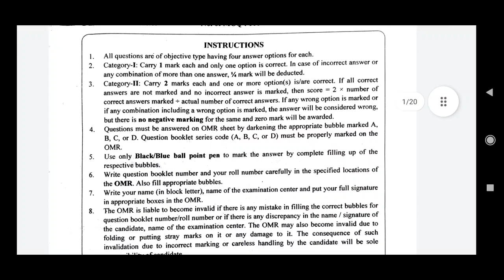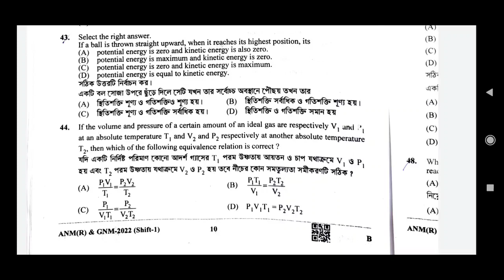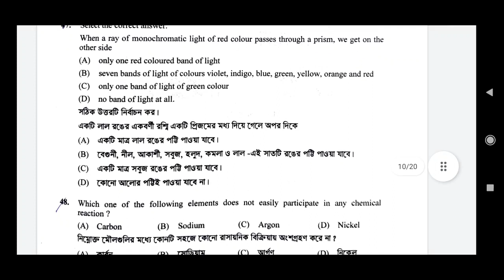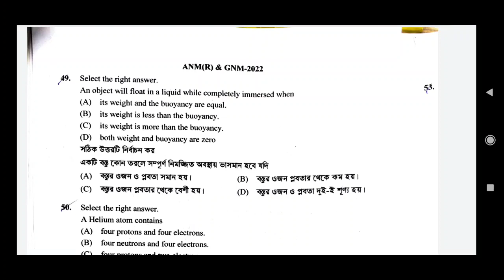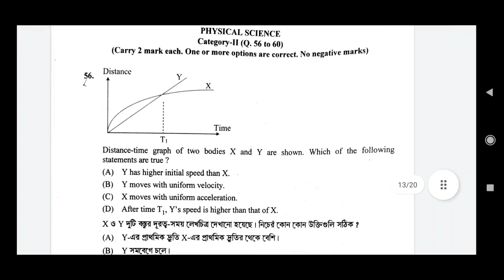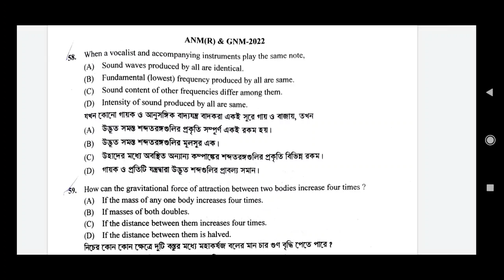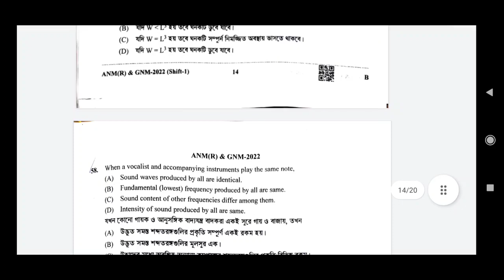GNM ANM answer key 2022 / Shift 1 / Physical science Answer key 2022 / gnm anm preparation 2022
GNM / ANM ENTRANCE EXAMINATION 2022